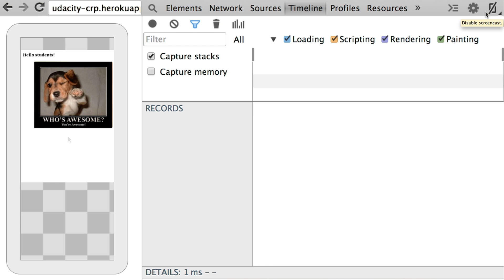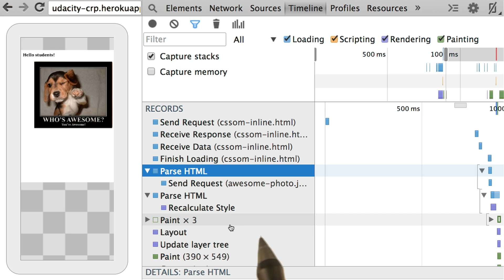Analyzing the Entire CRP in DevTools - Website Performance Optimization